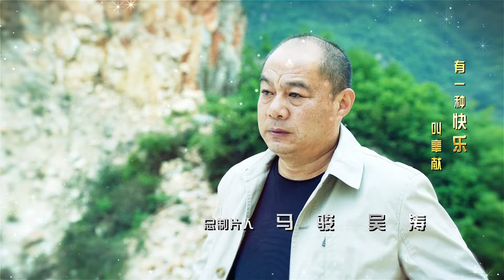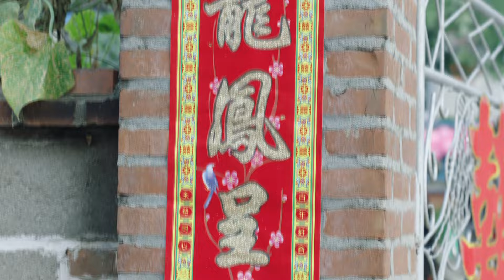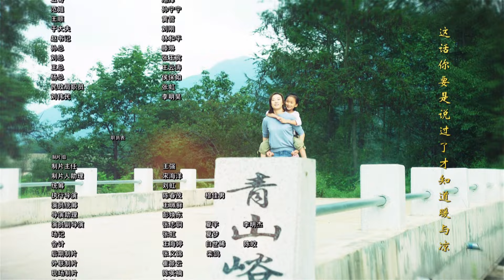《爱在青山绿水间》22丨李健 朱锐 端木崇慧 赵君 黄超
特种兵秦学良在国外的维和演习中意外受伤，自愿退伍回到家乡青山峪。村中首富魏宝库非常高兴，因为自己的女儿魏小娥刁蛮任性，他希望为人踏实肯干的秦学良能和小娥结婚，将来继承他的企业。不过秦学良并无此意，他在意的是如何让青山峪的山更绿，水更清，乡亲生活更好。乡里的赵乡长希望他担任青山峪新一任村支部书记，在大家的支持下，秦学良走马上任。但这个村支书并不好做，魏宝库是靠开矿山、开电镁厂发家的，日积月累，已经对青山峪村造成了严重污染，秦学良和魏宝库为此冲突不断……

导演: 林和平
编剧: 林和平
主演: 李健 / 朱锐 / 端木崇慧 / 赵君 / 黄超 / 王红梅 / 徐成林 / 纪宁 / 张艺心
集数: 33